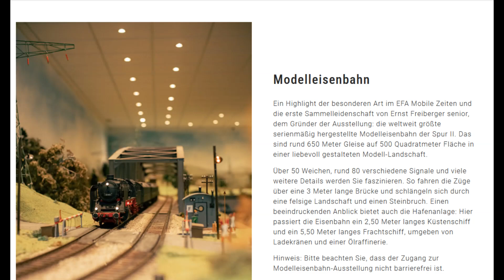Spur II / Spur IIm in Amerang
Eine Modellbahnanlage im Museum EFA Mobile Zeiten in Amerang.
Leider war diese Anlage nicht in Betrieb. Man arbeitet an einer Problemlösung und hofft auf einen Betriebsbeginn im August.